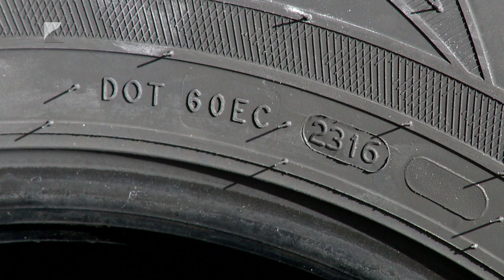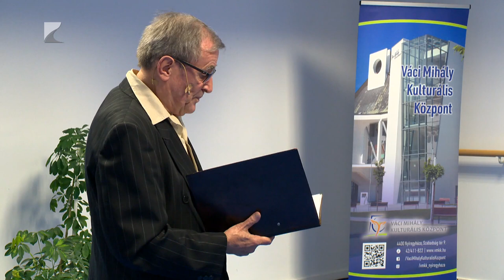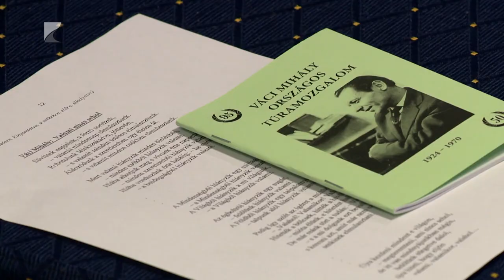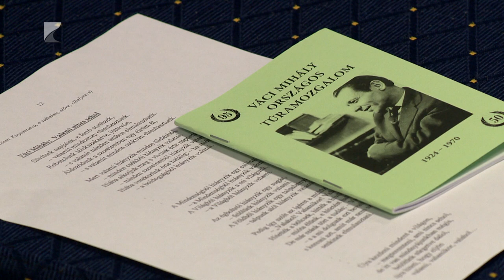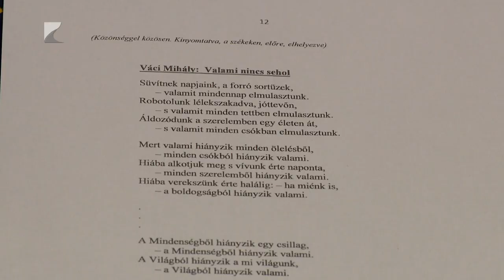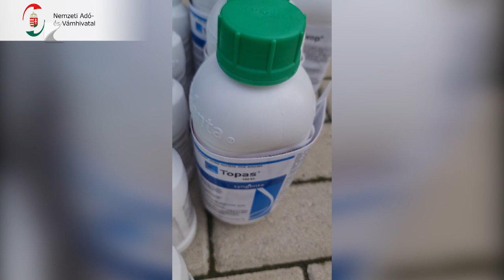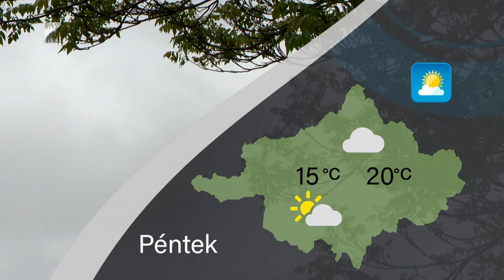Híradó 2024.10.24. - Kölcsey TV